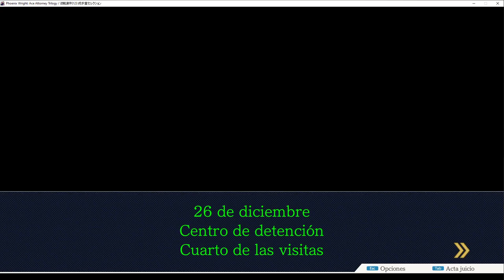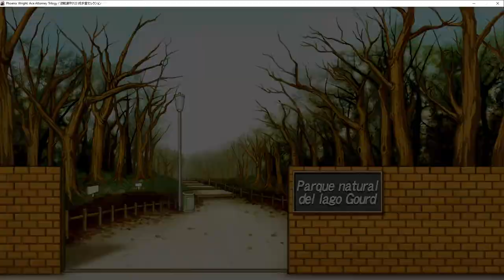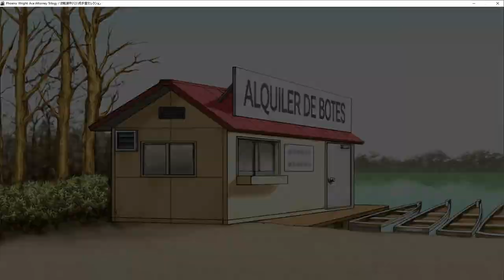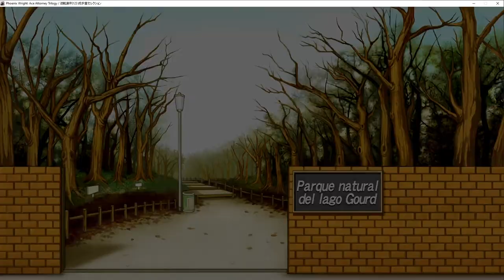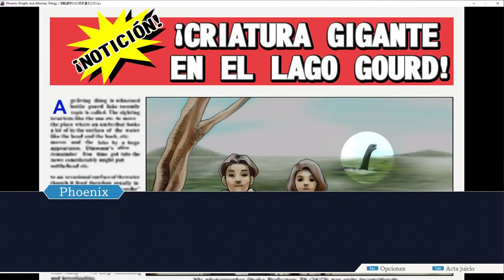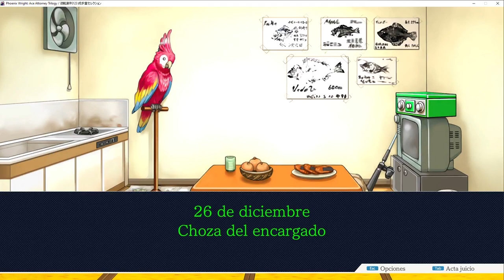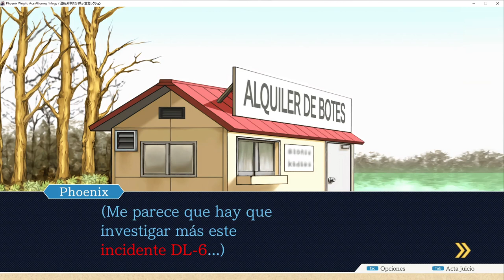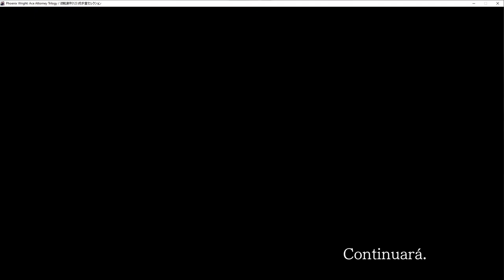El viejo sabe algo || Phoenix Wright (Ace Attorney) #13